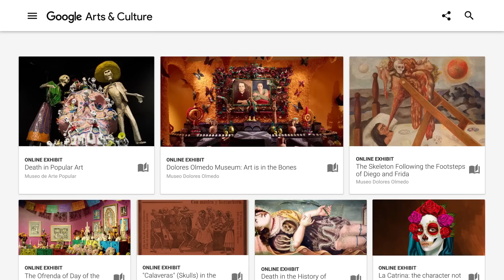Explore Day of the Dead with Google Arts & Culture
Explore and celebrate one of Mexico's most popular and magical traditions with Google Arts & Culture. to dive into the ancient roots and contemporary interpretations of the Day of the Dead.